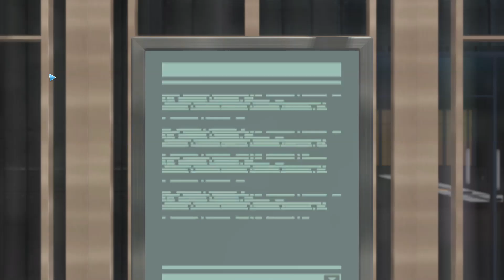TROUBLESHOOTER (WL&BW) Pt.9: Red Vs Blue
Added with the DLC is a new set of game modes! Either a set of 2v2 standoffs or a more 'domination' style of battle, it's appreciated that the devs put in the time for more ways to experience this game. Jane gives us the rundown before we take it to the streets. Literally. I do plan to do more of these later on...